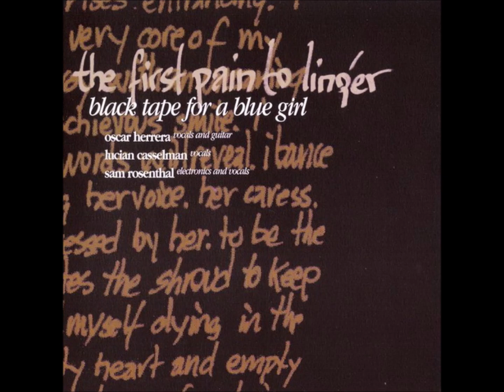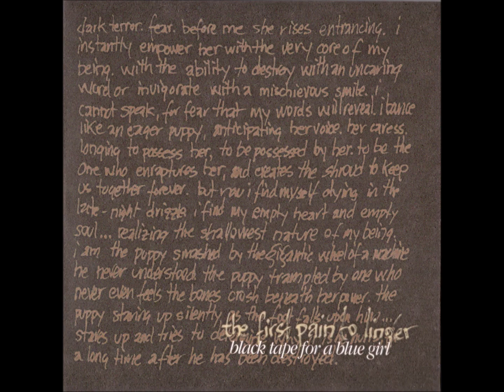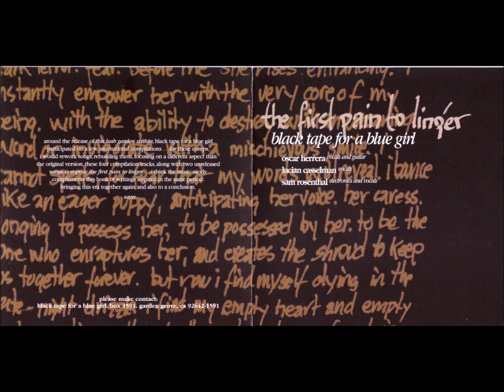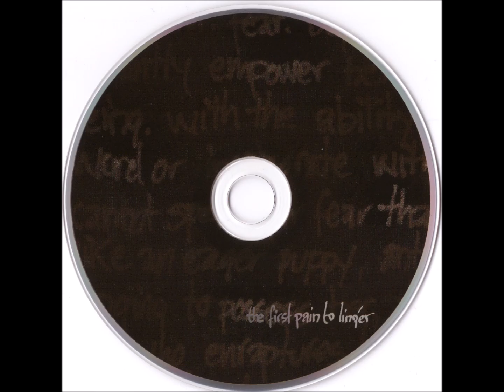2- black tape for a blue girl -The Glass Is Shattered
black tape for a blue girl – The First Pain To Linger
Label: Projekt – PROJEKT 63
Format:
CD, Maxi-Single, Compilation
Country: US
Released: Mar 25, 1996
Genre: Electronic, Rock
Style: Ethereal
1  Forbidden 6:08
2  The Glass Is Shattered 4:01
3  Pandora's Dream
Vocals – Lucian Casselman
3:13
4  Overwhelmed, Beneath Me
Guitar [Additional] – Ryan Lum
Vocals – Lucian Casselman
3:21
5  I No Longer Remember The Feelings 6:01
6  A Good Omen 4:55
7  Seven 5:51
Glass Mastered At – Technicolor, Camarillo, CA – 108418
Performer – Sam Rosenthal
Accompanies a 96-page novel written by Sam Rosenthal.
In cardboard sleeve.

Tracks 1 & 7 previously unreleased;
Track 2 from "Ghafran" T.E.Q. Music? 1993;
Track 3 from "From Hypnotic..." Hyperium Records 1992;
Track 4 from "Heavenly Voices Part 2" Hyperium Records 1993;
Track 5 from "Borderline, A Collection Of Soundscapes" Simbiose Records, 1993;
Track 6 from "The Promises Of Silence" Hic Sunt Leones 1993.

Track 7 has no name on the release, but it is mentioned as track "Seven" on the PROJEKT homepage.                                                                                                                                                          AND                                                                                                                                                                                    Various – MFTEQ - Ghafran
Label: T.E.Q. Music? – MFTEQ93/1
Format:
CD, Compilation
Country: UK
Released: 1993
Genre: Electronic, Rock
Style: Industrial, Electro, Experimental, EBM, Synth-pop, Post-Punk
1 Ordo Equitum Solis– Ri - Vita 2:40
2 New Mind– Oilgod
Producer – Loretta Sterling
Recorded By, Mixed By – Alex Warnes, Jonathan S.*
4:01
3 Blackhouse– Journey To The Sun (Single Edit) 5:00
4 Chris & Cosey– On The Precipice Of Devil's Canyon 4:43
5 Lycia– Nine Hours Later 5:05
6 Scorn– L'Argent 5:32
7 Controlled Bleeding– Pets For Meat 3:51
8 black tape for a blue girl– The Glass Is Shattered 4:01
9 Attrition– Scenario III
Producer – Martin Bowes
Recorded By, Mixed By, Producer – Mark Beswick
4:22
10 Shock Corridor– Satanik Teknological Rebirth 3:50
11 Lagowski– Vection 4:47
12 Eyeless In Gaza– She Tries On The Jewels (Remix)
Producer – Paul Samson*
3:43
13 Main– Clear 4:46
14 Terminal Power Company– Automek 4:26
15.1 Solar Enemy– Lord Of The Universe 5:48
Hidden Song - Begins At 7:35
15.2 Portion Control– All Present And Correct 2:45
Artwork By [Original "laughing Question Mark"] – Graham Murray
Design [Cover] – John Roome